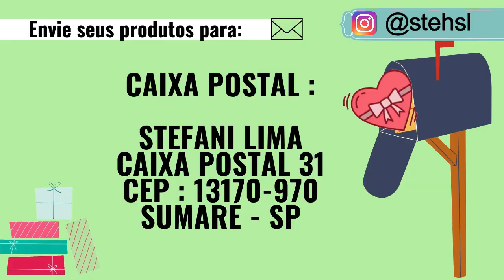Transformação COMPLETA de calça jeans - ( bordado, alarga, acabamento ... ) Steh Reforma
Envie seus produtos para :
Stefani lima
Caixa postal 31
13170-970